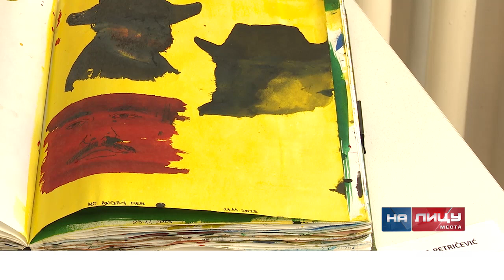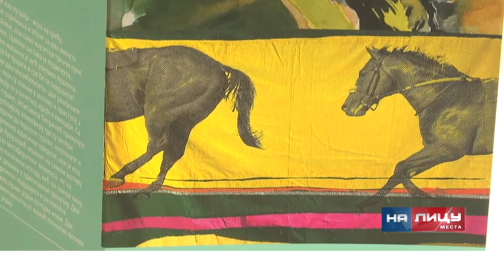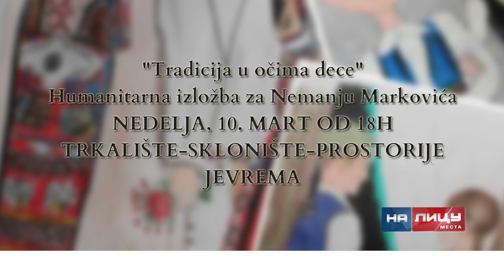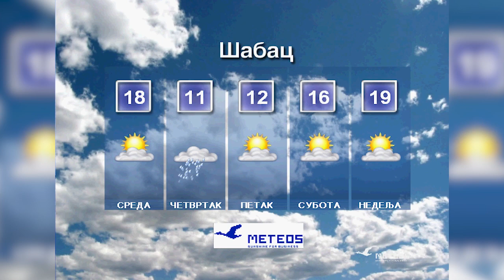Informativna emisija "Na licu mesta" - utorak 05.03.2024.